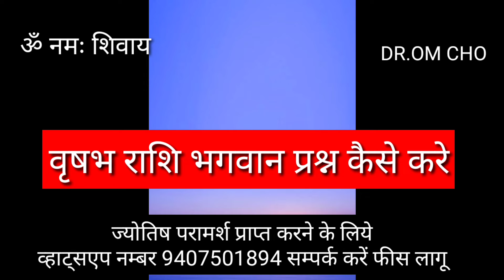वृषभ राशि भगवान की कृपा कैसे पाये | VRISHABHA RASHIFAL | TAURUS HOROSCOPE | VRISHABHA RASHI 2021 AAJ